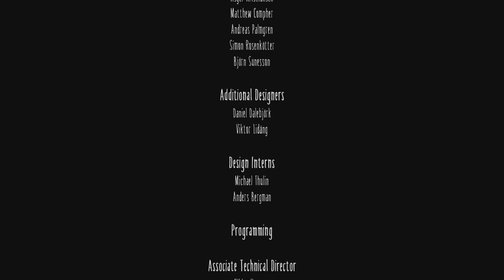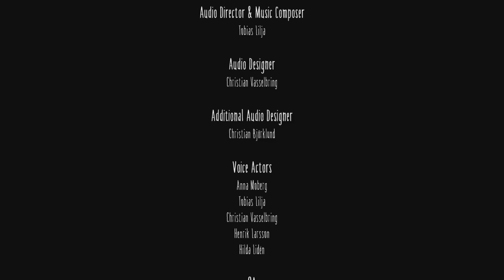Little nightmare EP5 The END! :(